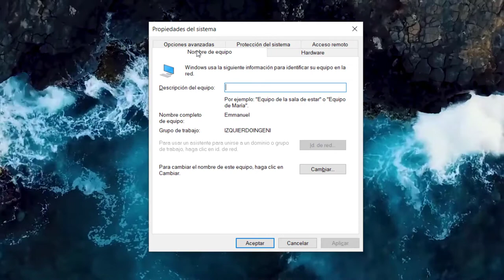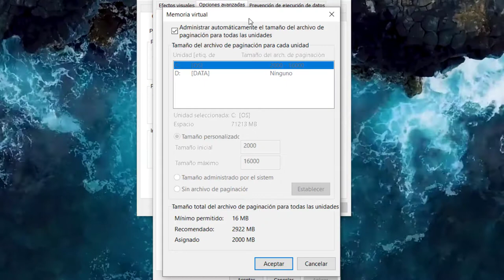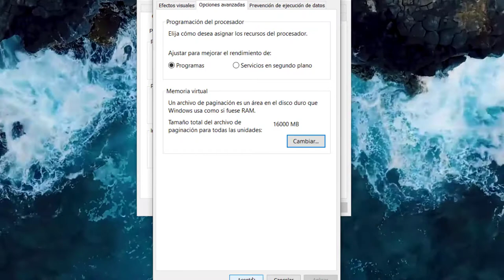Aumentar Memoria Virtual Windows Facil y Rapido